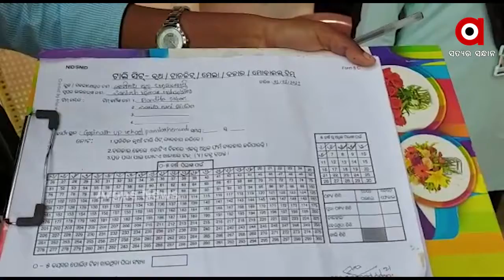ମହାମାରୀ ମଧ୍ୟରେ ପୋଲିଓ ଲଢେଇ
ମହାମାରୀ କୋରୋନା ମଧ୍ୟରେ ପଲସ୍ ପୋଲିଓ କାର୍ଯ୍ୟକ୍ରମ । ଯାହା ସ୍ୱାସ୍ଥ୍ୟ ବିଭାଗ ପାଇଁ ଏକ ଆହ୍ୱନ । ପୋଲିଓ କାର୍ଯ୍ୟକ୍ରମ ପାଇଁ ଆଜି ରାଜ୍ୟର ଅନେକ ବୁଥରେ ସ୍ୱାସ୍ଥ୍ୟକର୍ମୀ ପ୍ରସ୍ତୁତ ରହିଥିଲେ । ଅନ୍ୟପଟେ ପୋଲିଓ କାର୍ଯ୍ୟକ୍ରମ ପାଇଁ ବନ୍ଦ ରହିଛି କୋଭିଡ ଟିକାକରଣ.